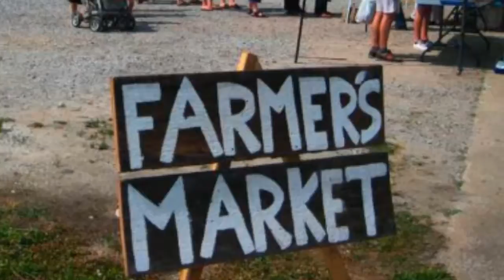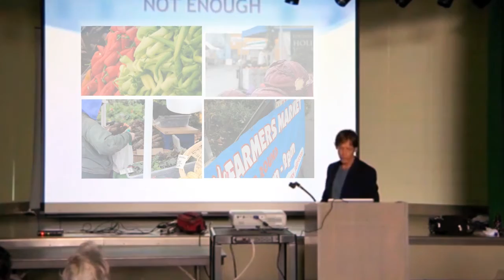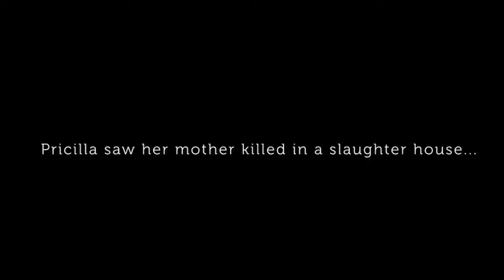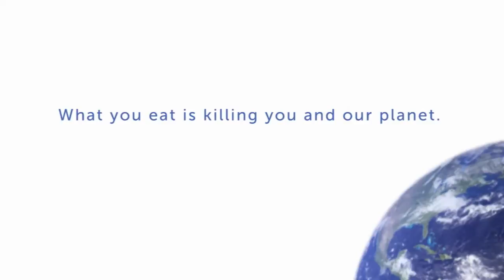Meet Comfortably Unaware Author Dr. Richard Oppenlander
From his family’s farm sanctuary, gardens, and medical practice in Michigan, Dr. Richard Oppenlander explains why he wrote “Comfortably Unaware” about the number one cause of all areas of global depletion (a coin he termed): rearing animals for food.

If you’ve been hearing the message that there are sustainable ways to continue to slaughter billions of animals and extract trillions of fish from the oceans each year, or that you can feel good about simply eating less meat, watch this video to dig deeper and find our more about Dr. Oppenlander’s crucial message.